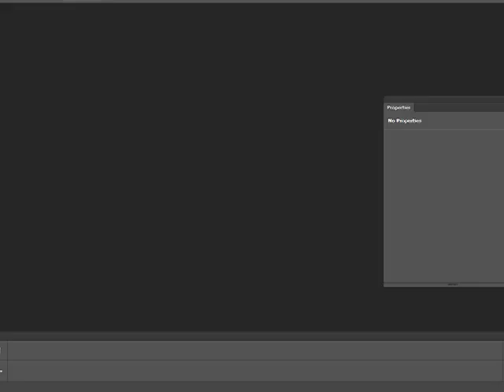Advanced PS Video Test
Another test video with Adobe Photoshop CC. This time, I'm trying stuff like masking, transforming layers, and graphic styles.
NOTE: This is for class only!
I promise any further videos I post will be better... Thank goodness I had this built-in webcam!